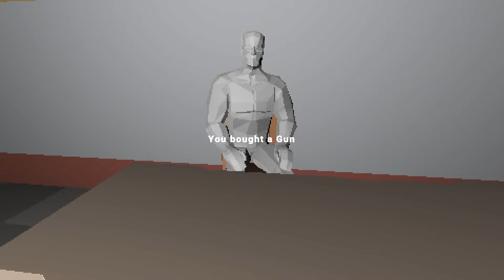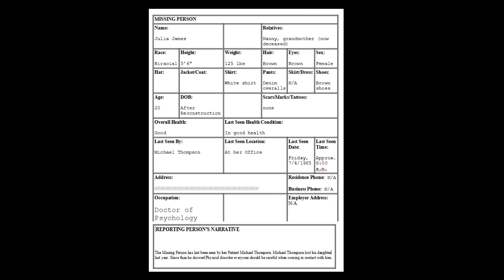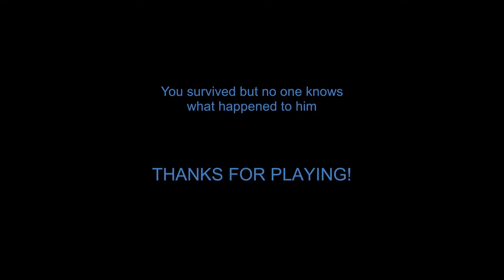世上最胖的糞game。【恐怖遊戲】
胖子超恐怖。